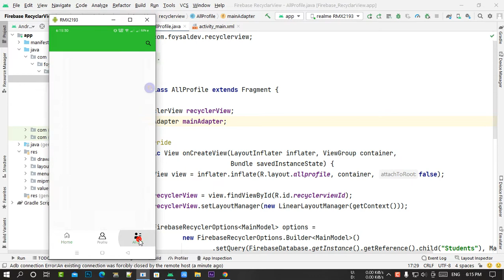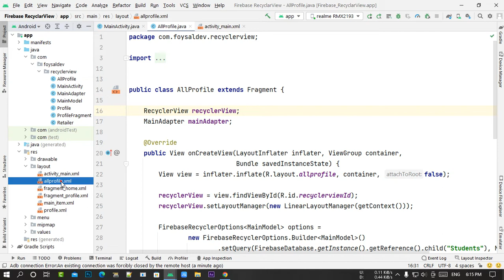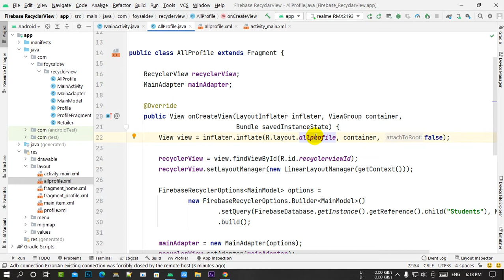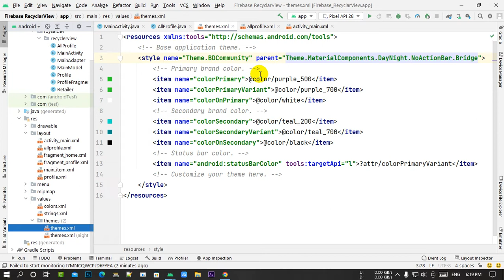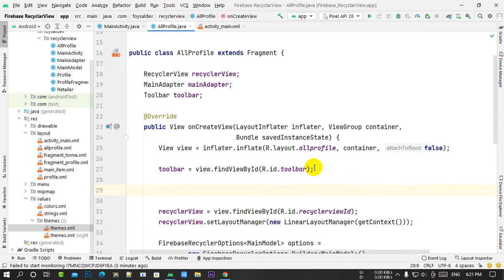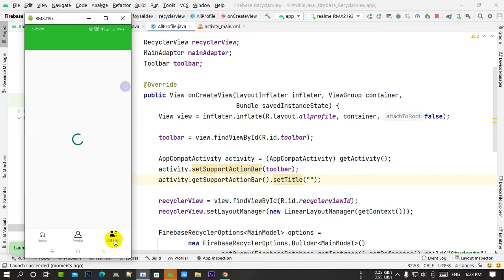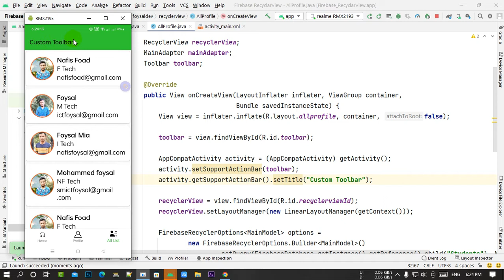Using Custom Toolbar with Fragments in Android Studio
Using Toolbar with Fragments in Android Studio , Using Toolbar with Fragments in Android Studio 2022 ,Fragment Working with the AppBar ,  How to add Toolbar to a fragment in android ? How can I implement my custom toolbar in my Fragment , How to get Toolbar from fragment ? Add Toolbar inside fragment (AndroidX) , Using Toolbar with Fragments in Bangla , Add Custom Toolbar inside fragment,